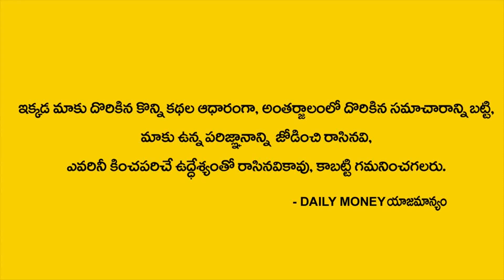కోట్లు సంపాదించాలంటే నువ్వు చేయాల్సిన మొదటి పని ఇదే | Anantha Krishna Swamy | DAILY MONEY